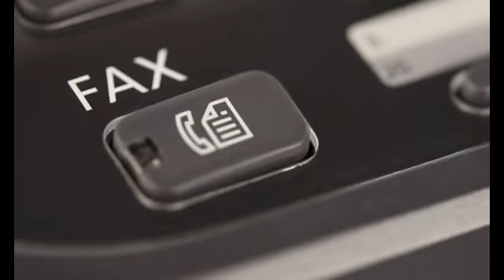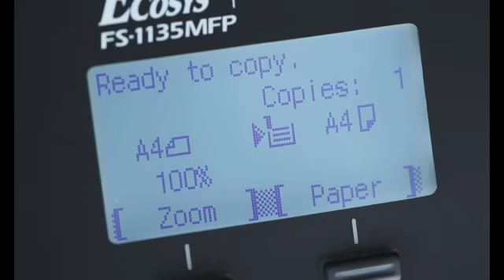KYOCERA FS-1030/1130/1035/1135MFP Çok Fonksiyonlu A4 S/B Fotokopiler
Üstün Japon Teknolojisine sahip KYOCERA FS-1030/1130/1035/1135MFP Çok Fonksiyonlu A4 S/B Fotokopiler Maliyetlerinizi azaltır...